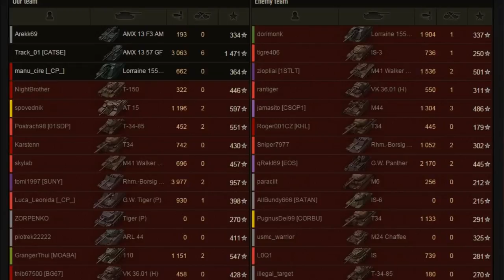World of Tanks - Gameplay | AMX 13 57 GF | #231 - [ German / Deutsch ]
So nun das letzte Scout Video für eine gewisse Zeit, irgendwann muss ja auch mal Schluss sein. Aber da dieser Panzer nun komplett neu ist, wollte ich euch dieses Gameplay vom AMX 13 57 GF nicht vorenthalten! Damit könnt ihr nun hoffentlich gut entscheiden, ob dieser Panzer auch etwas für euch ist!